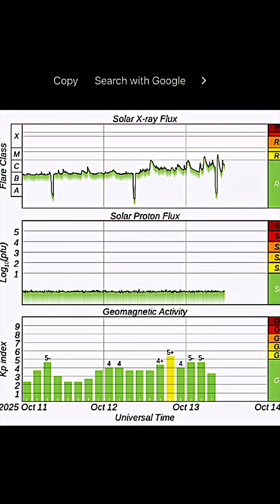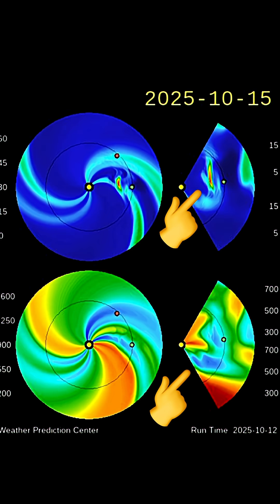2 M Flares Earth Facing‼️ Filament WATCH‼️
2 M Flares Earth Facing‼️ Filament WATCH‼️
October 13, 2025 ￼